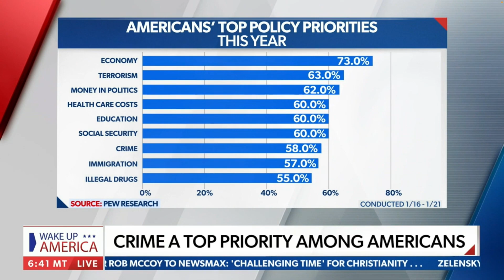On NewsMax’s Wake Up America Weekend: To Discuss IL Federal Judge Ruling 2A Protects Illegals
Dr. John Lott appeared on NewsMax’s Wake Up America Weekend to discuss the ruling by an Obama-appointed federal judge in Illinois on illegal immigrants' gun rights, which could be a very calculated way to try to create problems interpreting the Second Amendment. They also discussed the case in which a Google Street View driver leading Indiana police on a 120 mph chase has pleaded guilty to fleeing from law enforcement.

(NewsMax’s Wake Up America Weekend, Saturday, March 30, 2024, from 8:40 to 8:45 AM ET)